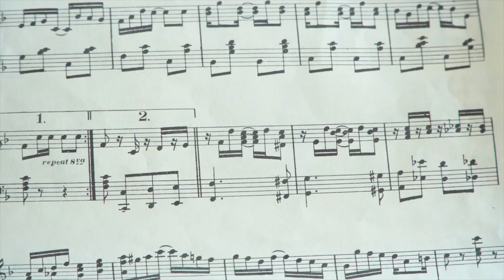Royce Martin - Maple Leaf Rag Breakdown